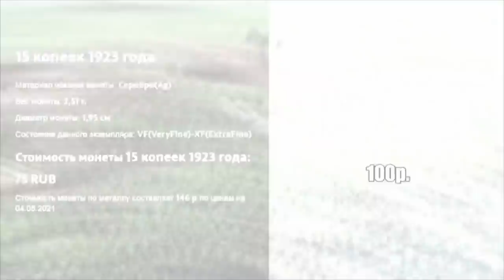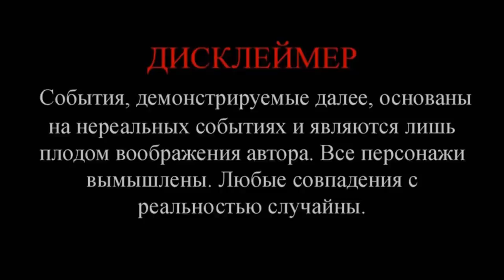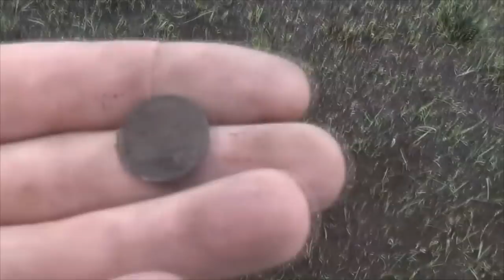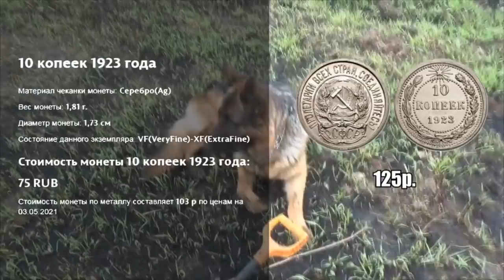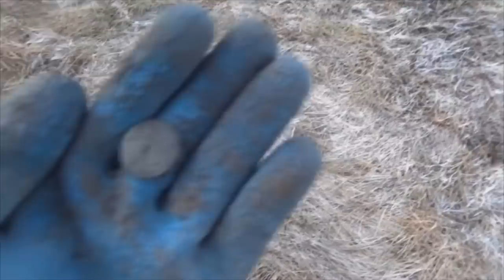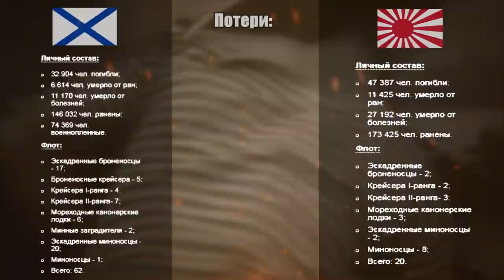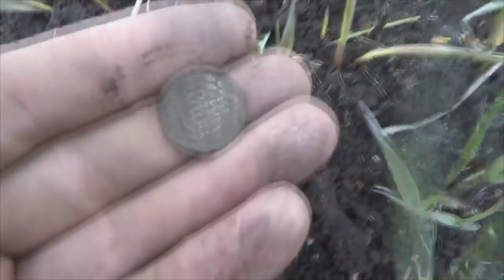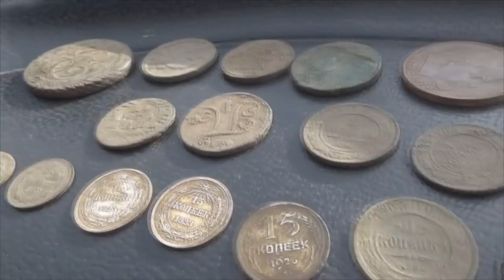Вот это я понимаю коп! Более 1000 монет в карманах, все довольны!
Экспедиция хоть и 13-ая, но удачная для всех. Выезд задался сразу с первых минут копа, попали так, что всю траву спалили. Верховые находки одна за другой, кто то и шурфил. Компания была большая и веселая, в этот раз выкопали около 1000 монет! Думаю вам по душе наши покапушки, если да то с вас лайки и репост.